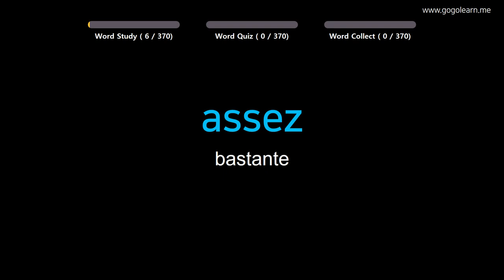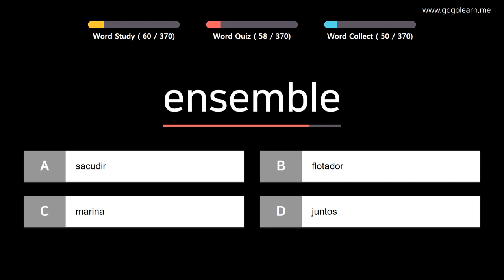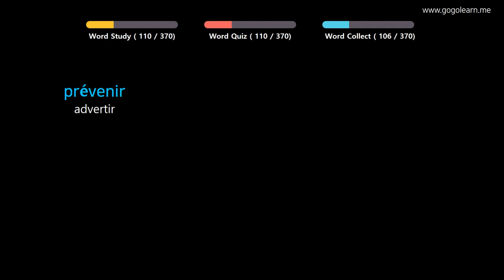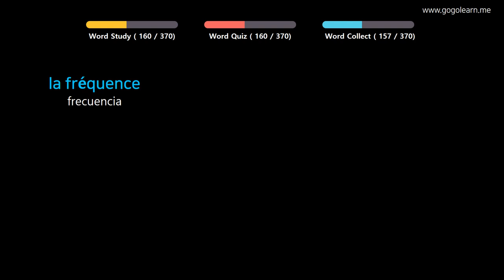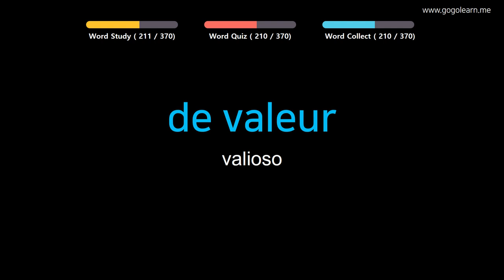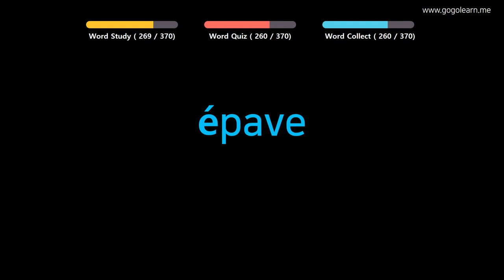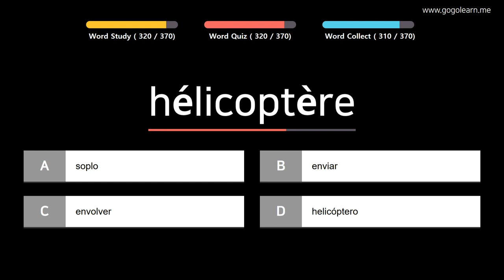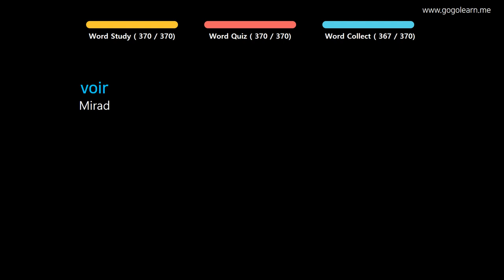Aprender Francés | Vocabulario Francés escuela media3 | Golearn